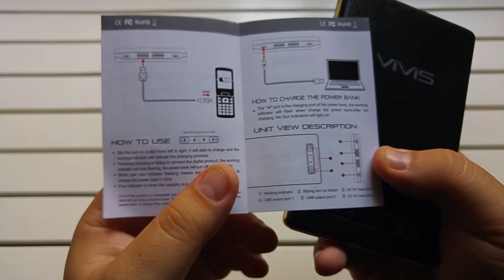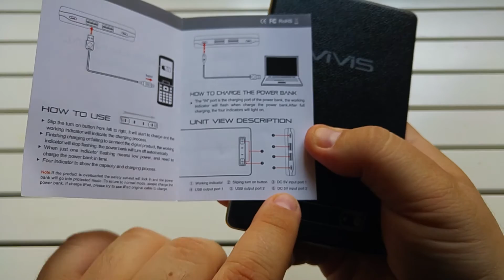VIVIS - Power Bank 20.000 mAh slide soft touch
Prodotto su Amazon